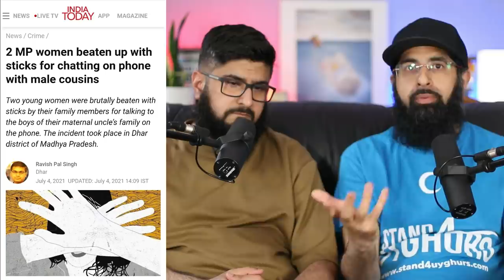4 DANGEROUS THINGS THAT HAPPENED IN INDIA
India under Modi and his extremist Hindu ideology is becoming a problem for everyone. We can already see the effects of his poor leadership by the dangerous strain of covid let loose to the world, how long are we going to tolerate this sick man?

My guest today was Naveed, who has featured on channel 4's "Extremely British Muslims" and does spoken word poetry